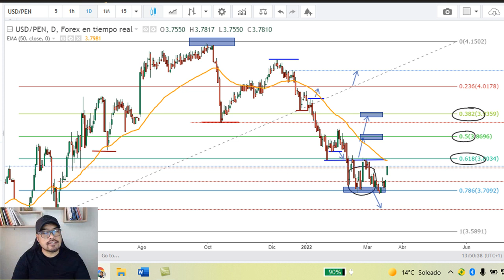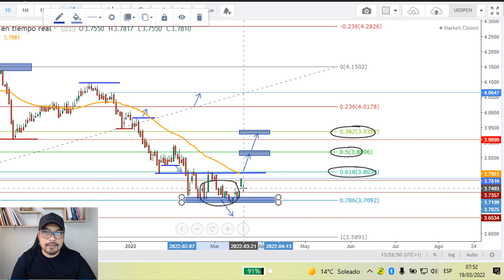💲 Tipo de Cambio 🔸 DÓLAR PERÚ del 21 MAR al 25 MAR 2022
🟩 Proyección del Tipo de Cambio [DOLAR SOL]